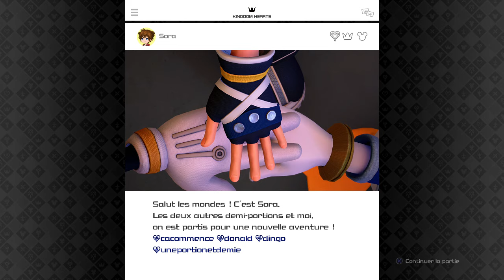Kingdom Hearts III Walkthrough Partie 25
Walkthrough de Kingdom Hearts III sur PS4
Partie 25

Après avoir sauvé Aqua, nos amis partent à la rescousse de Ventus.
Mais ils se font intercepter par Vanitas.
Aqua décida de l'affronter.